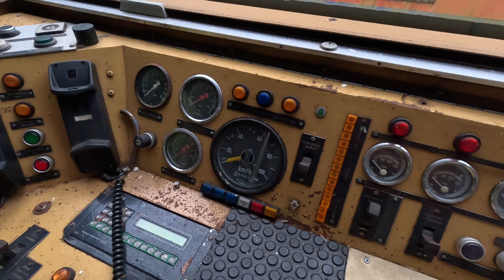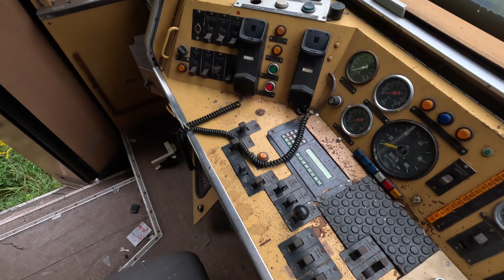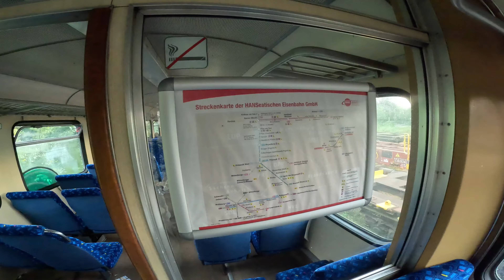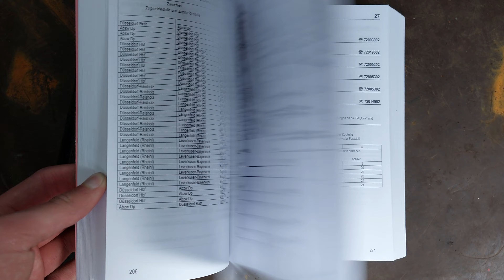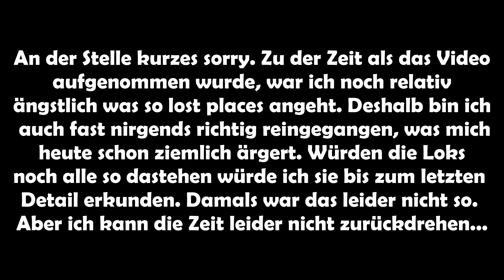VERLASSENE ZÜGE an altem BAHNHOF gefunden!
Eigentlich waren wir auf dem Weg nach Polen. Aber einen kleinen Abstecher habe ich dann doch noch gemacht. Und zwar zu einem altem Bahnhof mit mehreren Verlassenen Zügen (Triebwagen, Wagons & Loks). Ich war dort zwar schon öfters, aber Lost Places bleiben einfach interessant. Ich hoffe Ihr findet es genau so spannend wie ich und jetzt ganz viel Spaß mit dem Video! :)
● Social Media ●

● Equipment ●

💾 PC:
Gehäuse + Lüfter

Wenn dir meine Videos gefallen, dann lass doch super gerne ein Like und ein Kommi da, oder wenn du mich unterstützen möchtest, würde ich mich auch riesig über ein Abo freuen. :)